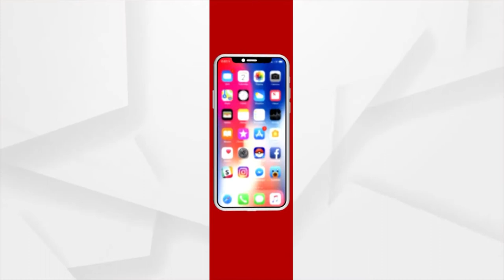Mahapanchayat | Argus News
ଭୁବନେଶ୍ବର PMG ରୁ
"ମହାପଞ୍ଚାୟତ"